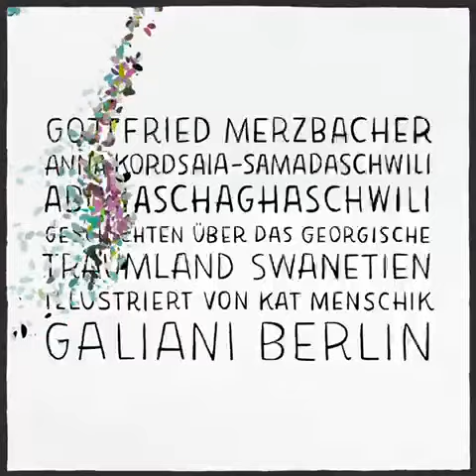Kat Menschik - Jubiläumsband "Durch den wilden Kaukasus"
Am 6. Mai erscheint »Durch den wilden Kaukasus«, der 10. Band von Kat Menschiks »Lieblingsbüchern«. Ein traumschön illustriertes Buch über eine der unberührtesten und sagenumwobensten Bergregionen Europas mit Texten von Gottfried Merzbacher, Anna Kordsaia-Samadaschwili und Abo Iaschaghaschwili.

Mit diesem Trailer von Sascha Moser steigt unsere Vorfreude auf das Erscheinen des Buches.

Die Musik stammt von einem Männerchor, dessen Gesang Kat Menschik bei einer Wanderung im Kaukasus aufgenommen hat.